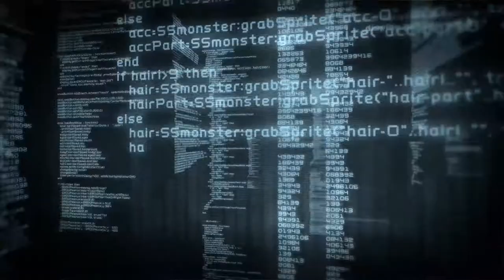Lemn Sissay discusses Schools' Poetry Competition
Alliance Manchester Business School / Centre for New Writing Schools’ Poetry Competition